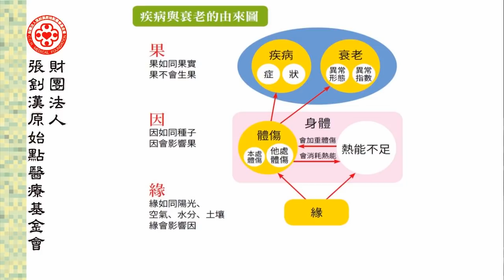201710澳洲原始點講座主題單元-疾病與衰老的由來